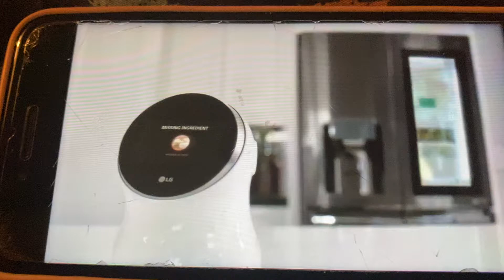We don’t have cheese